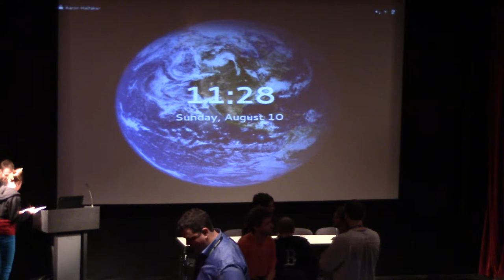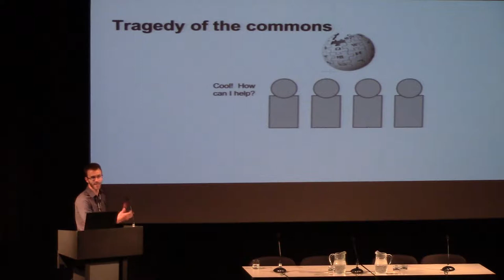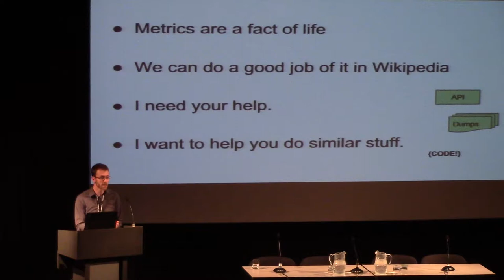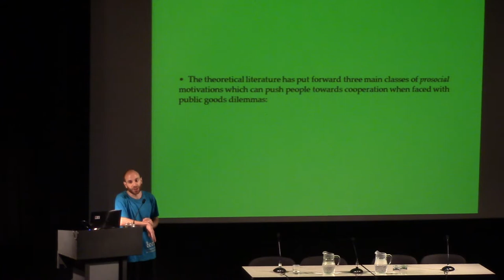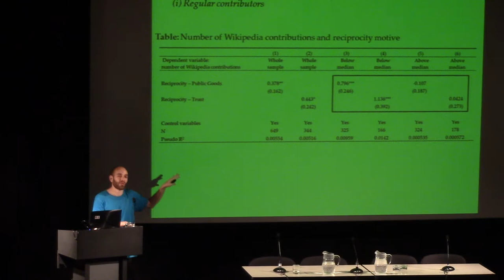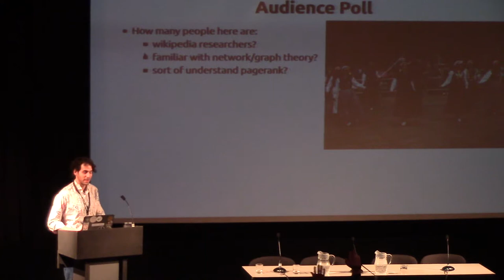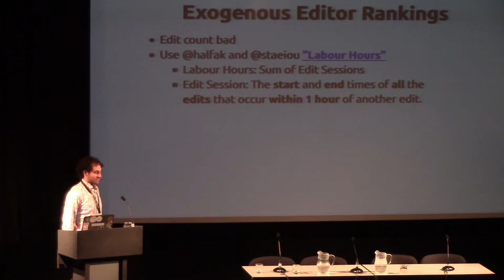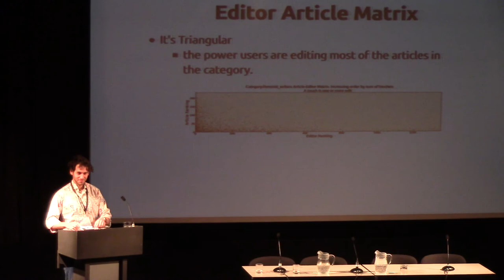Social Machines IX - Motivation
*WikiCredit - Calculating and presenting value contributed to Wikipedia
Author/Speaker: Aaron Halfaker

*Cooperation in a Peer Production Economy: Experimental Evidence from Wikipedia
Author/Speaker: Jerome Hergueux

*Measuring Editor Collaborativeness With Economic Modelling
Author/Speaker: Max Klein